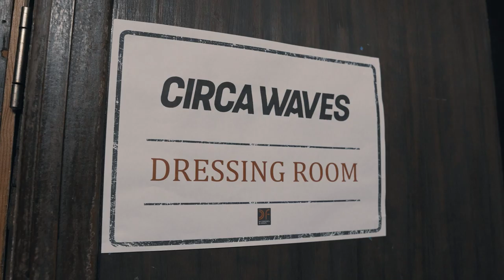Circa Waves | Glasgow | TRNSMT Festival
Circa Waves will play TRNSMT Festival 2019 in Glasgow Green on Sunday 14th July. We caught up with them when they played in Glasgow earlier this year at the Barrowland Ballroom.